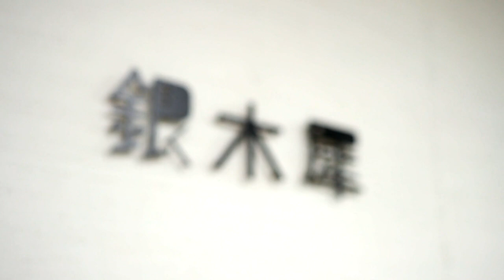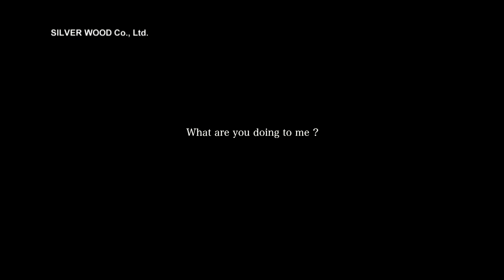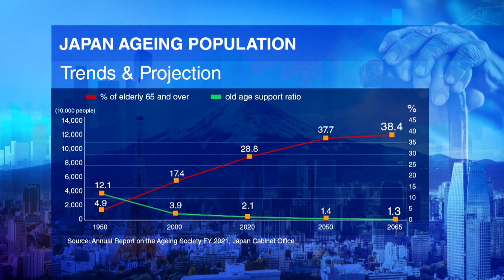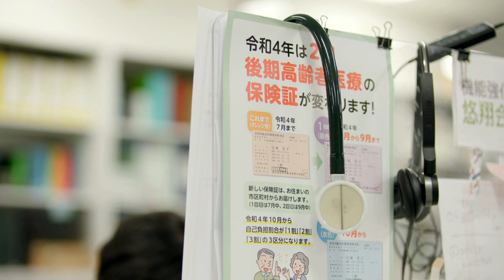How Japan's Using Technology To Transform Elder Care | Money Mind | Digitalisation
How Japan is using tech to transform elderly care?